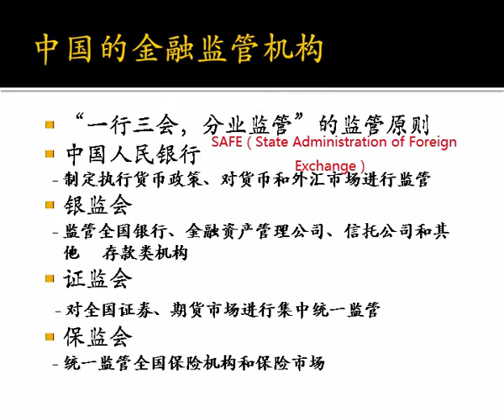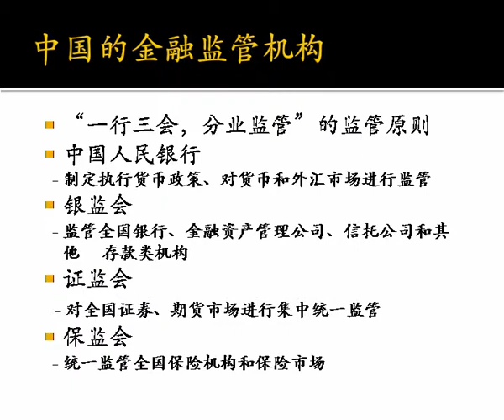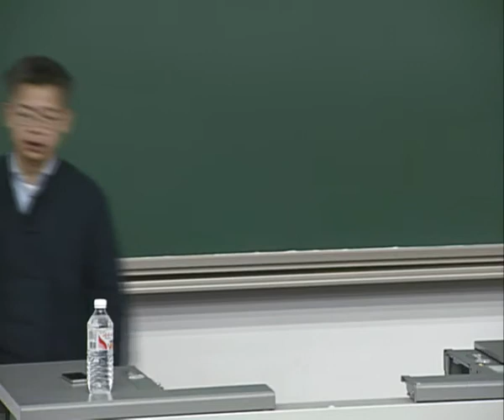金融监管机构 - 金融精品课 - 北大公开课 Financial regulator - Peking University open course